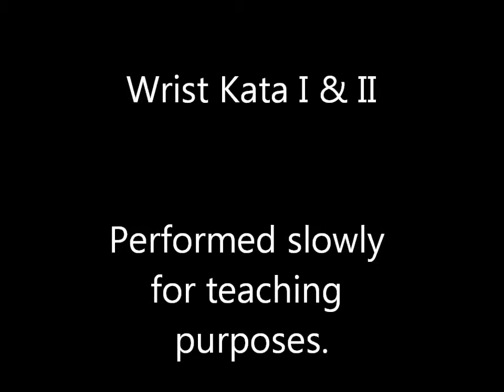Wrist Kata I & II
WJJF Wrist Kata I & II